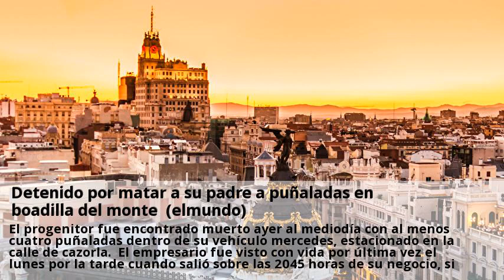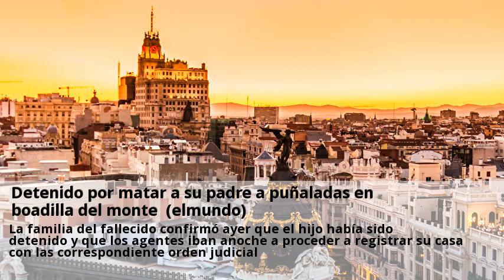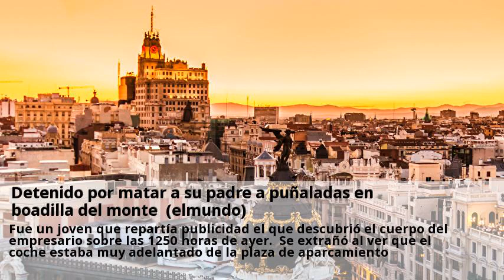Detenido por matar a su padre a puñaladas en boadilla del monte (elmundo)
Un hombre de 36 años fue detenido anoche tras el asesinato de su padre, rafael v. , de 65 años y dueño de una administración de lotería de boadilla del monte. El progenitor fue encontrado muerto ayer al mediodía con al menos cuatro puñaladas dentro de su vehículo mercedes, estacionado en la calle de cazorla. El empresario fue visto con vida por última vez el lunes por la tarde cuando salió sobre las 2045 horas de su negocio, situado en el número 53 de la calle juan carlos i de boadilla. Su mujer denunció su desaparición a las dos de la madrugada del pasado martes en la comisaría del distrito de ciudad lineal. Normalmente llegaba a su casa de madrid, en el barrio de ventas, sobre las 2100 horas y estaban extrañados por su ausencia. Desde un primer momento se sospechó que el hijo podría estar implicado en los hechos. Fuentes cercanas a la investigación señalaron que su vástago tenía problemas económicos y que también se sabía que podría tener alguna deuda. La familia del fallecido confirmó ayer que el hijo había sido detenido y que los agentes iban anoche a proceder a registrar su casa con las correspondiente orden judicial. Asimismo, señalaron que el hijo tenía una enfermedad mental y que probablemente hubiese discutido con sus padre por el traspaso del negocio. Además, el hijo del fallecido tenía lesiones en los brazos y otras heridas compatibles con una posible pelea con su padre ocurrida en el interior del vehículo. También se investigaba si el teléfono móvil le podía situar en ese punto y si había quedado con su padre en boadilla. Los agentes trataban ayer de encontrar el arma homicida con la que fue asesinado rafael. El cadáver presentaba dos heridas profundas en el cuello y otras dos en el abdomen. También se le pudo apreciar diversos hematomas y una contusión en la cabeza productor de la pelea que mantuvo con su agresor. Fue un joven que repartía publicidad el que descubrió el cuerpo del empresario sobre las 1250 horas de ayer. Se extrañó al ver que el coche estaba muy adelantado de la plaza de aparcamiento.